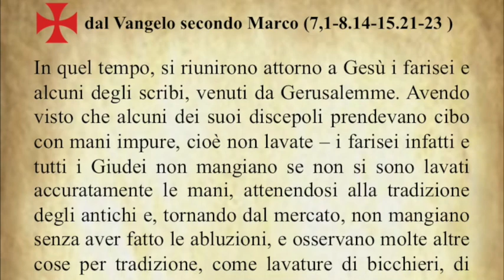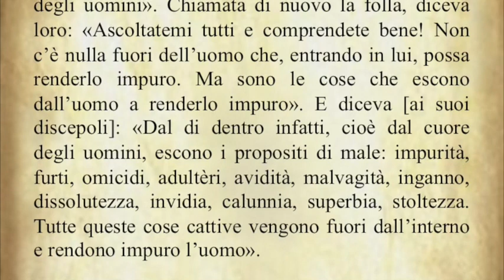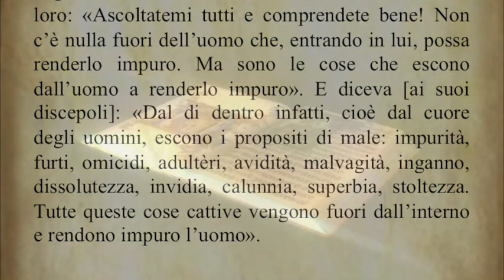Il Vangelo del giorno Domenica 2 settembre dal Vangelo secondo Marco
Il Vangelo di oggi Domenica 2 settembre dal Vangelo secondo Marco